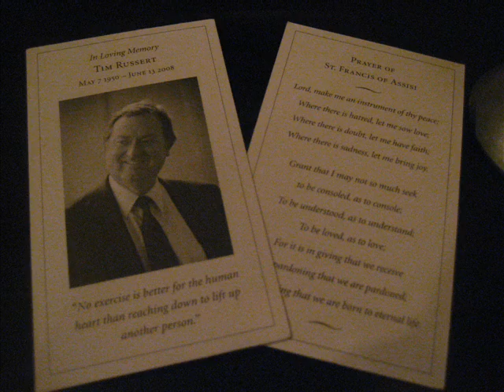Tim Russert's public wake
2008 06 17 St. Alban's School, Washington, DC.

The school grounds were very nice, the volunteer staff were helpful, and it was a respectful service.

At the request of the Russert family, photography inside was prohibited, so of course, I respected that request.

This video is posted with great admiration for Tim and his work and family, and just as a way for those who could not attend to have a glimse into the events as they happened.

Rest In Peace, Tim.